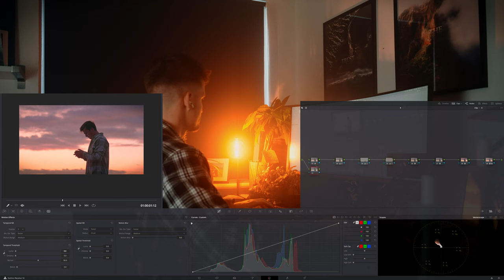Edit & Chill #4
Wanna know how I Colour Grade My Footage? Then These Edit & Chill Are The Best Possible Way To See Exactly What I'm Doing To Colour Grade My Footage!